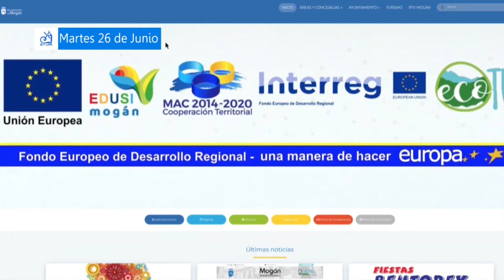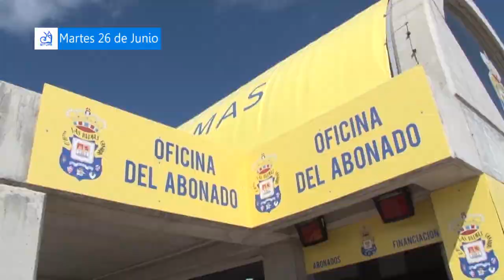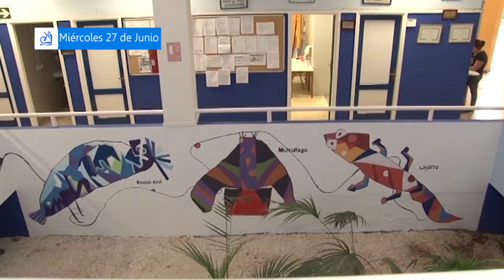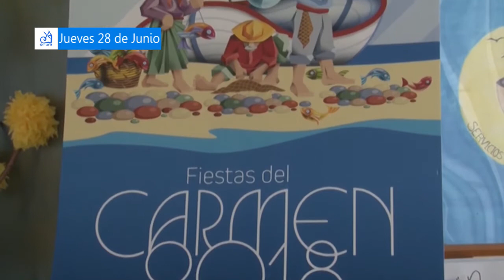RESUMEN SEMANAL 25 29 JUNIO